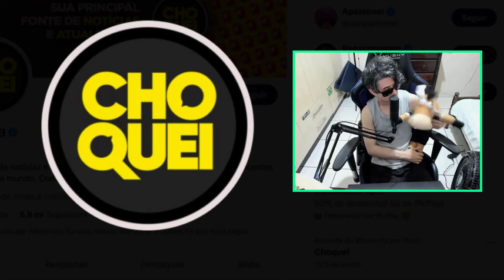RAFINHA BASTOS REVELA TUDO E MANDA RECADO PARA CHOQUEI !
Rafinha bastos disse tudo o que pensa sobre a choquei